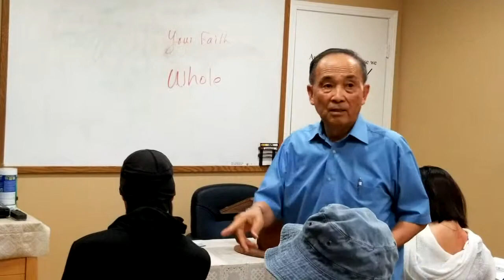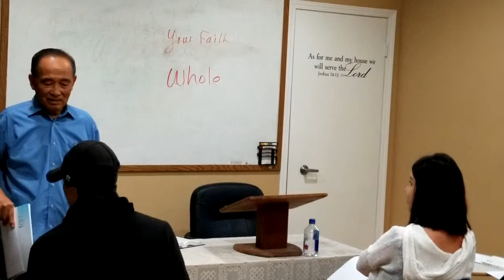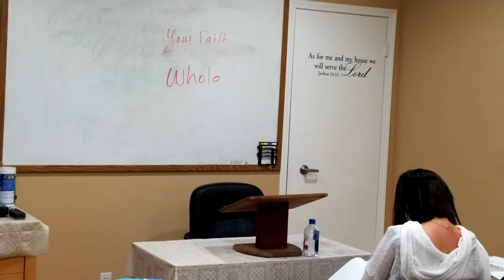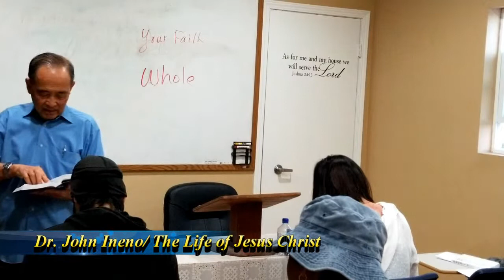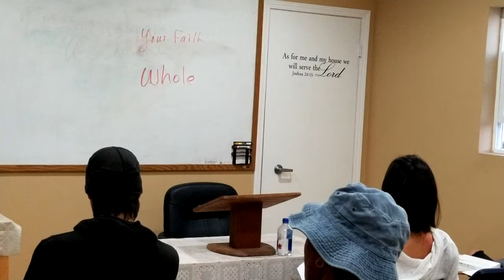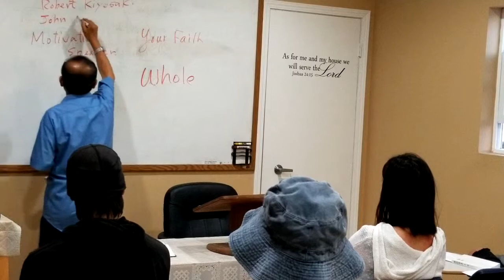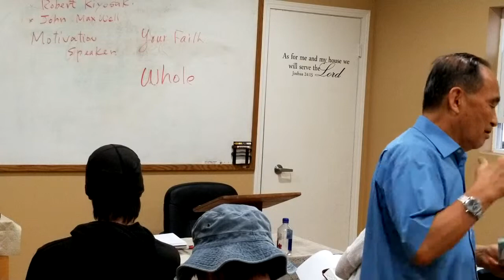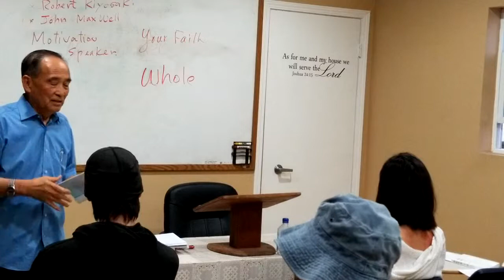Lordland University Dr. John Ineno 2 로드랜드대학교